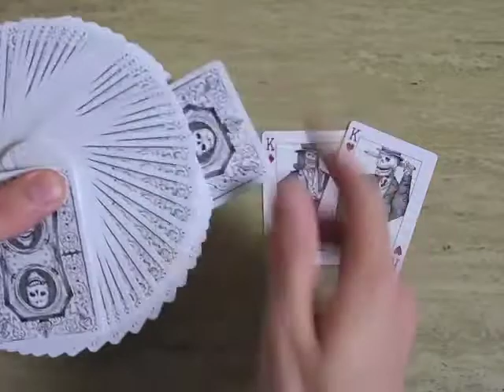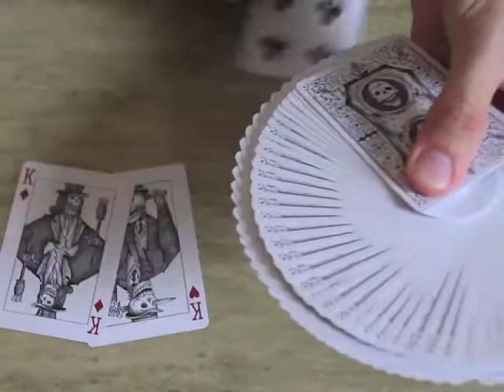Nas NosFloraATeau's - A Tiny Epic at the Heart of Matters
R Kelly - i wish